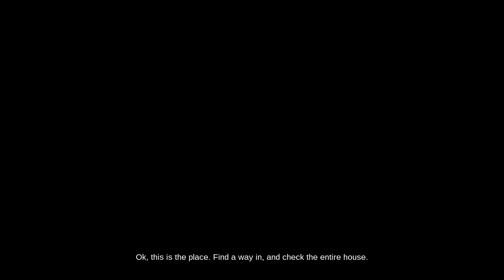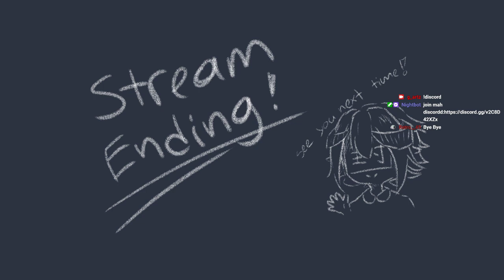gonna shit pants, cry, piss(playing pacify)